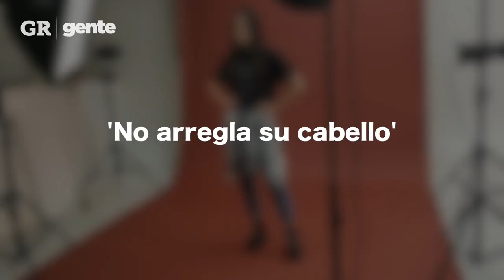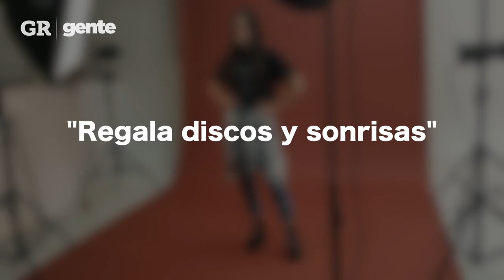Disfrutó Viviana Serna video con Kurt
Viviana Serna recuerda con cariño su participación en el videoclip de "La Mujer Perfecta", canción de Kurt.